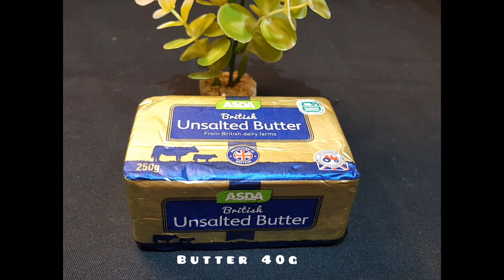No Bake Oreo Cheesecake ll No bake Cheesecake Recipe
Hello ,Todays recipe is easy and delicious no bake oreo cheesecake recipe ,no bake cheesecake recipe .

ingredients ;
oreo  biscuits  3o pieces
double cream 300ml
soft cheese 400ml
icing sugar 5 tbs/75 gm
butter 50ml

hope you all are safe and well.